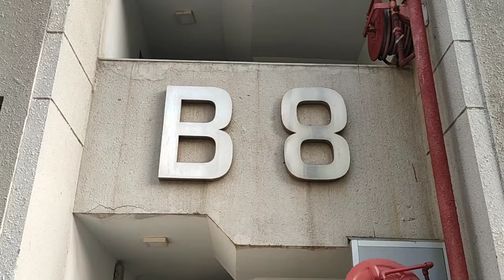Signature global Gurgaon || Dwarka Expressway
1BHKflatinSector 107
1bhk Flat Sector 107 Gurgaon

✓ Ground floor
✓ Free parking 🅿️
✓ 24 hours Water/Electric ⚡💡
✓ 10 Minutes in Railway station 🚉
✓ 5 min in Hospital
✓ 5 Main Market
✓ 30 Min IGI Airport
✓ 2 Min from Dwarka Expressway
✓ Camera Sequrity with Guard
✓ Park for kids
✓ Aaganwadi in Society

For more Videos please click on below link

1BHK flat in Gurgaon, 2bhk flat in Gurgaon, Signature global Gurgaon, Signature global Solera Sector 107,